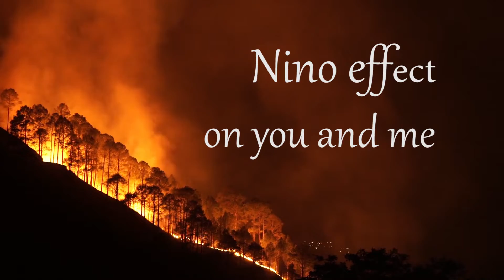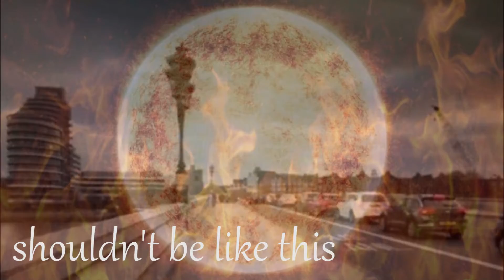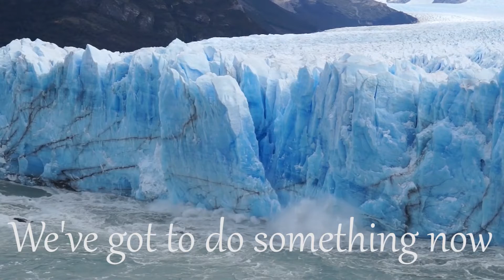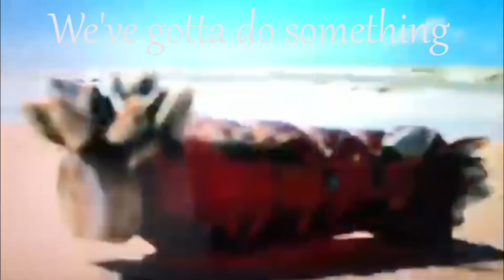Putney Bridge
Music Video